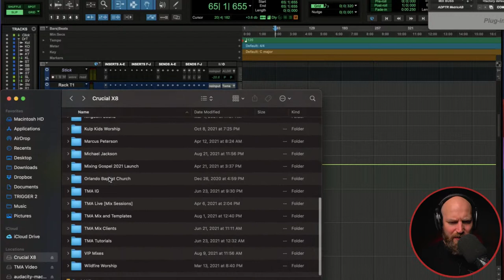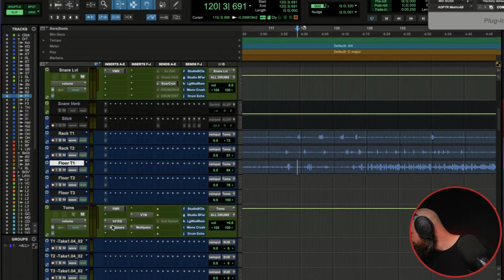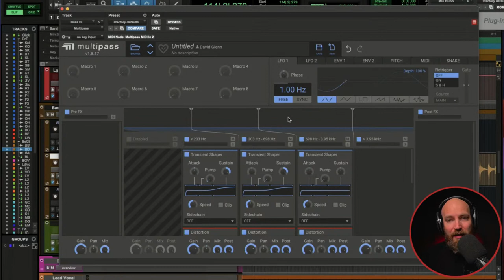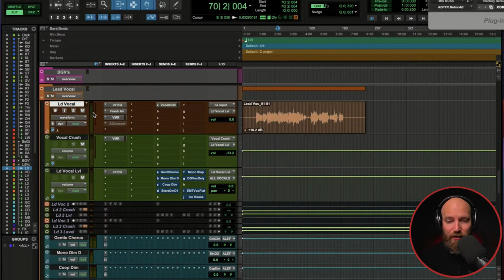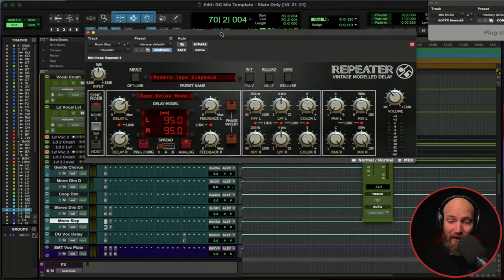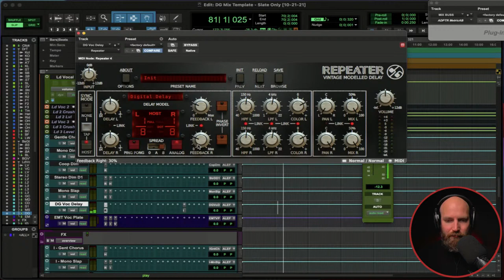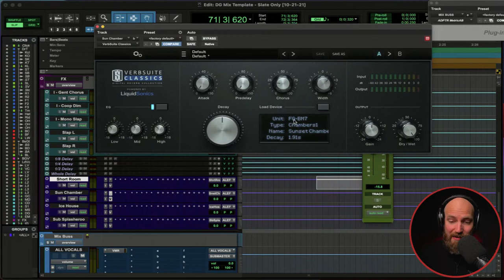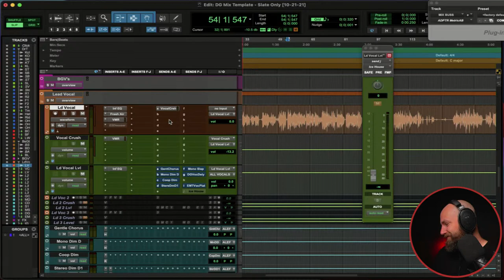Pro Mixer Creates New Mix Template Using ONLY SLATE DIGITAL'S ALL-ACCESS PASS | The Mix Academy.com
🎧 Download the free Fix-It in the Mix Guide and learn 5 Must-Have Mixing Skills to Turn Average (or even poor) Recordings into Radio-Ready Mixes

0:00 Intro
3:02 Toms bus multiband compression
4:43 Audio example
12:10 Moving on
13:09 Toms and Bass multiband transient shaper
15:27 Bass audio example
16:37 Setting up the multiband transient shaper
20:38 Bass optical compressor
21:44 Vocal processing
25:20 What made me change my mix template
26:31 Vocal effects (with audio examples)
38:21 Clean up your effects tracks
40:44 Moving on to the rest of the effects
52:16 Effects on and off
53:06 Outro